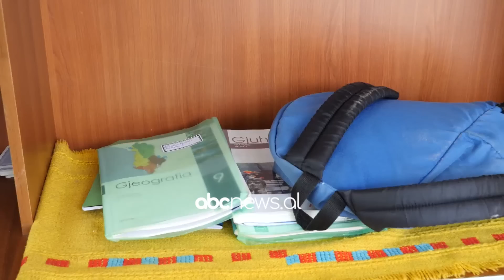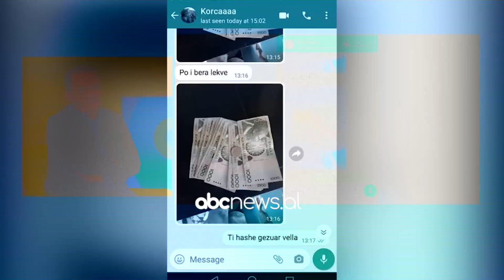Refuzoi punet e pista, 19-vjecari me prinderit e semure vjel ullinjte per te mbijetuar | ABC News